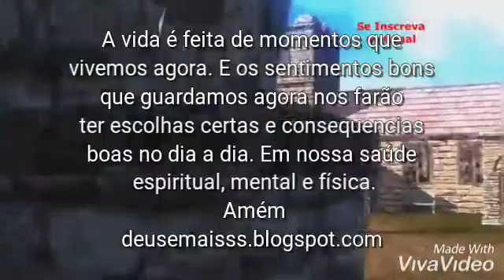Guardamos o coração praticando a palavra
Guardamos o coração praticando palavra deusemaisss.blogspot.com